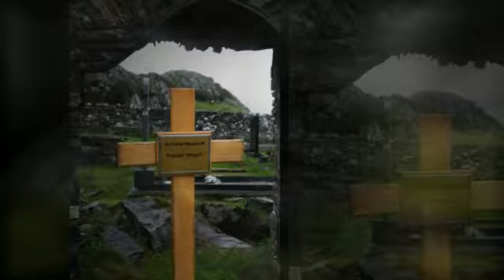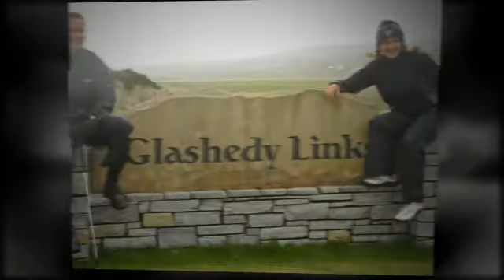Copy of NAGTOA NW Ireland Golf Challenge